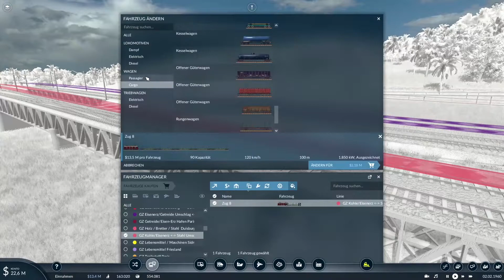Transport Fever 2 #061 / Bahnhof Singapure ¦ [Let's Play][Gameplay][Deutsch][German]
🎬 INFOS 🎬
Der Bahnhof für Singapure und Nahverkehr..

📄 ZUM SPIEL 📄
Spiel ► Transport Fever 2

🚀 MEIN GAME-PC🚀
* Arbeitsspeicher (2x)
* Festplatte HDD
* Headset inkl. Mikro
* Lenkrad F1-Addon

📡 MEIN STREAM-PC/SERVER 📡
* Arbeitsspeicher (2x)
* Festplatte/SSD M.2
* Festplatte HDD